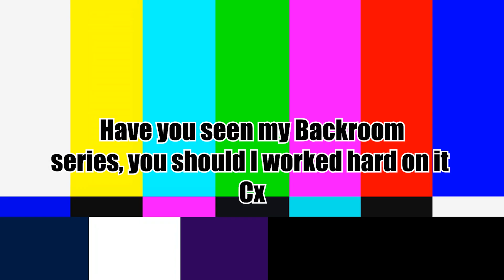BEHIND THE SCENES FUNNY MOMENTS (Bloopers #2) | ChilloutVR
all footage was taken inbetween shots Cx

Computer ➤
Just know its a decent one ^-^

Dinosuar Costume ➤